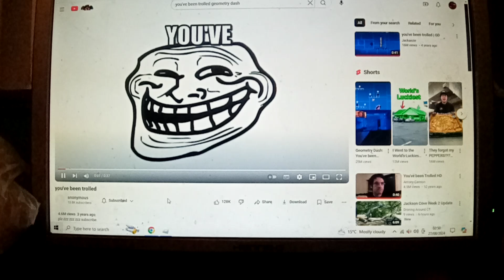Rosie: Announcement (Wait for it)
credit to @S4Y3MUL for the video
@ashlymenard5780 @ExpliWrap etc